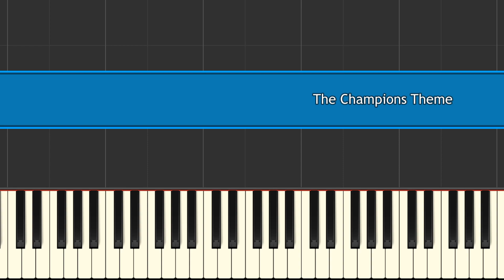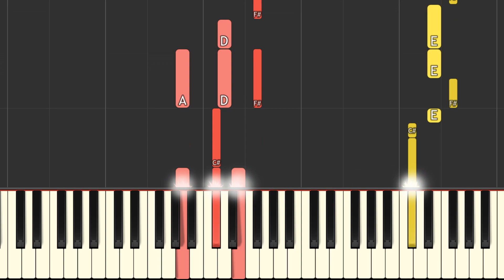The Champions Theme Kenny G piano tutorial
The Champions Theme# Kenny G key c song key easy piano